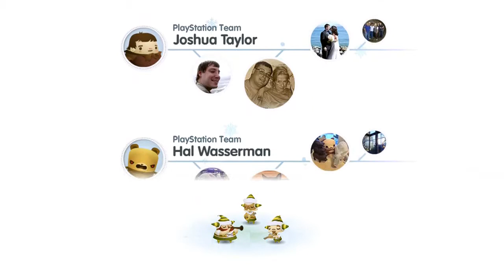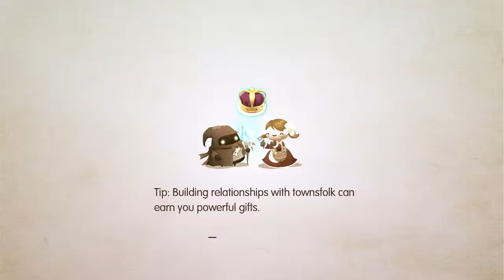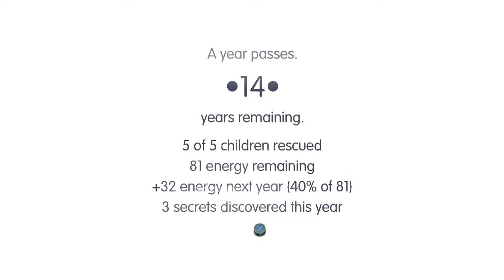Road Not Taken - Let's Play Episode 1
Road Not Taken is an original puzzle game about life and loss that takes place in an ever-changing forest, in the aftermath of a brutal winter storm.